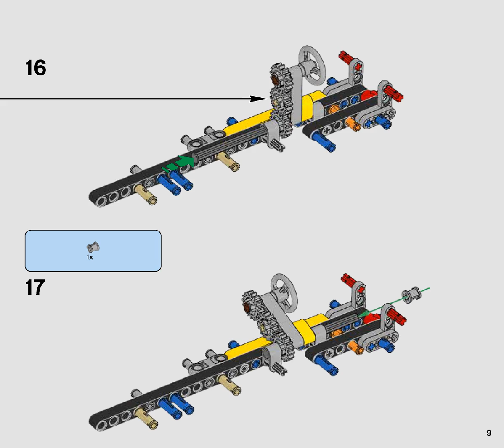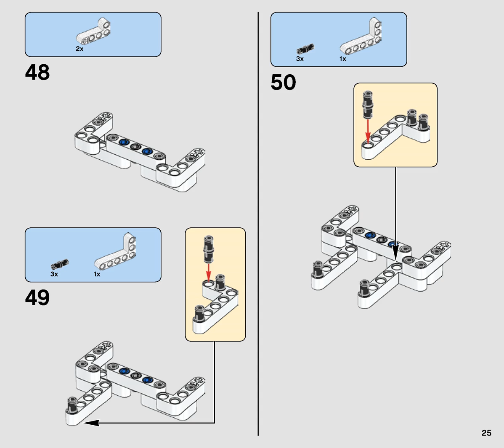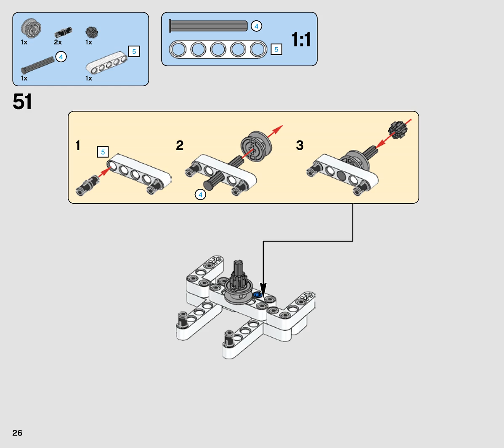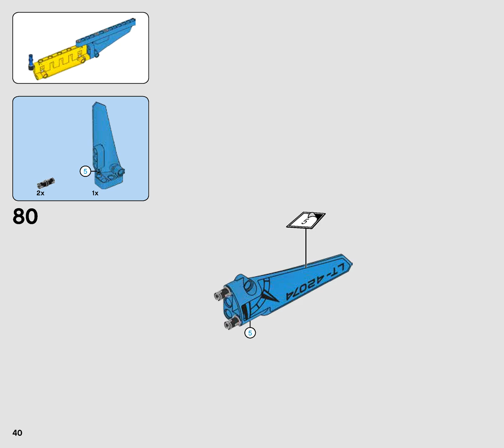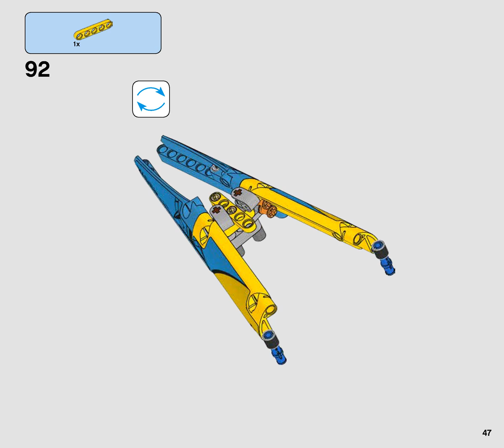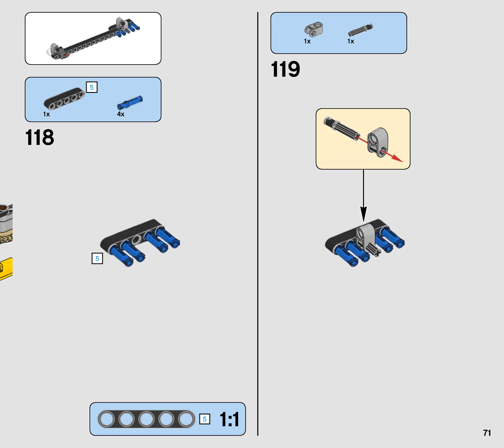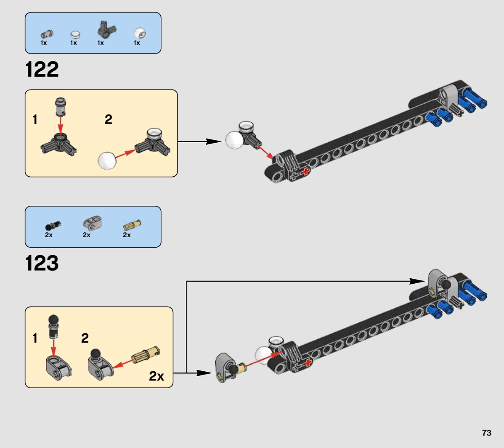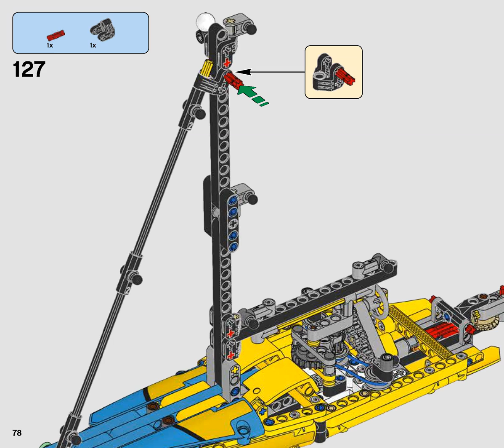Lego Instructions 42074 Technic Racing Yacht 1 2 2018